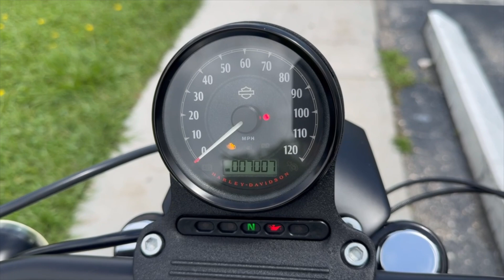2021 Harley-Davidson Iron 883 WALK AROUND VIDEO!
📍 2269 NE 164 ST 33160 ☎️ 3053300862 MORE INFO BELOW ⬇️
✅WE FINANCE
✅ ONLINE FINANCING
✅ FINANCIAMOS
✅ 30 DAY WARRANTY
✅WE TRADE
✅ESPAÑOL

Mileage: 7,007 miles | Excellent Condition | Clean Title

Powered by an 883cc air-cooled Evolution V-Twin engine, providing a smooth yet powerful ride.
Features a classic, blacked-out look with a solo seat and compact frame for a bold, aggressive stance.
Ergonomically designed with mid-mount controls and a low seat height, making it comfortable for various rider sizes.
Known for its rugged construction and durable materials, ensuring a long-lasting riding experience.
 A versatile platform for customization, allowing you to make it uniquely yours with a wide range of Harley-Davidson accessories.

VIN: 1HD4LE21XMB419526

Sunday: CLOSED